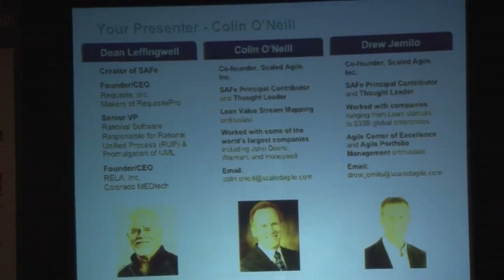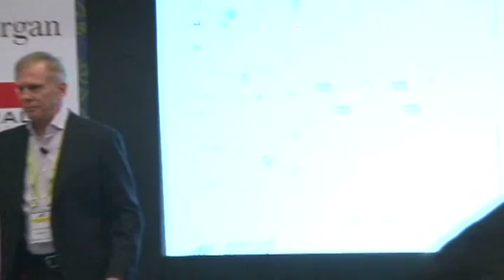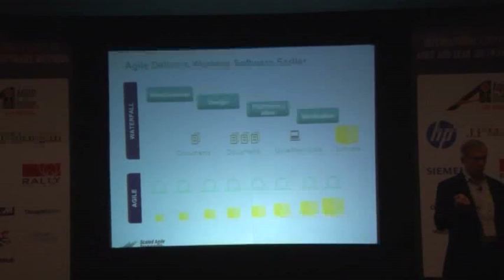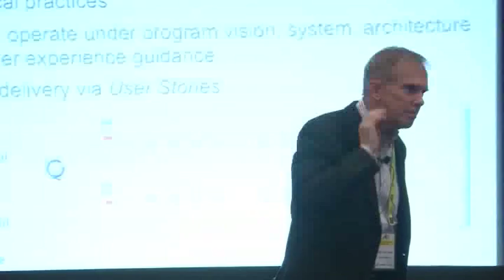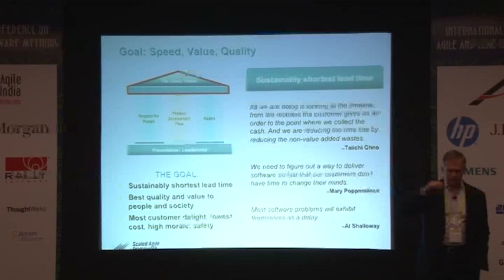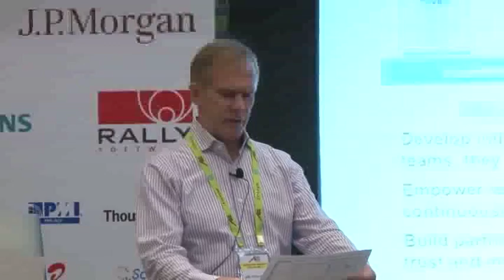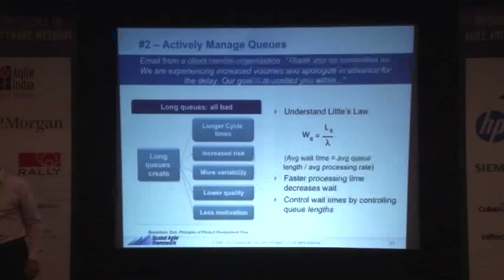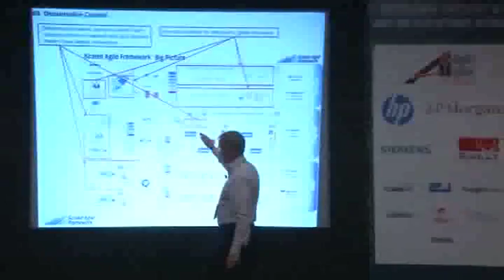Achieving Enterprise Agility with the Scaled Agile Framework and Have Fun Doing It !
Scrum, XP, Kanban and related methods have been proven to provide step changes in productivity and quality for software teams. However, these methods do not have the native constructs necessary to scale to the enterprise. What the industry desperately needs is a solution that moves from a set of simplistic, disparate, development-centric methods, to a scalable, unified approach that addresses the complex constructs and additional stakeholders in the organization—and enables realization of enterprise-class product or service initiatives via aligned and cooperative solution development.

Speakers: Colin O'Neill, Scaled Agile, Inc.